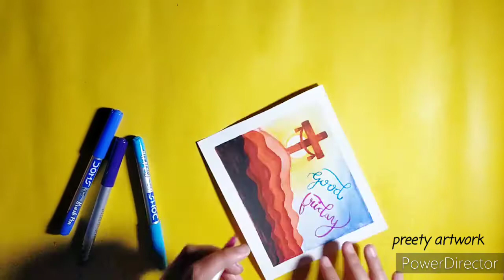easy good Friday painting / holy cross painting for beginners / good Friday special painting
Hii